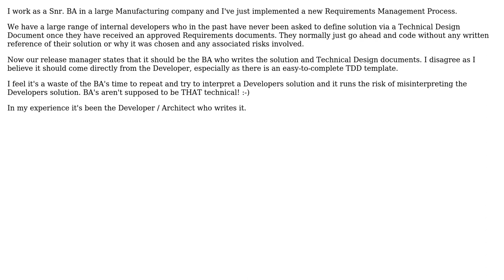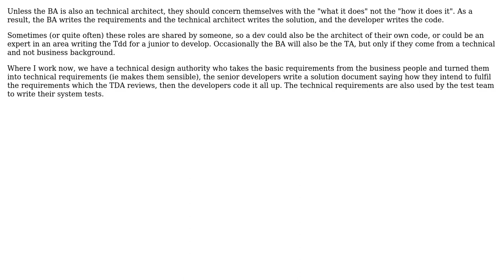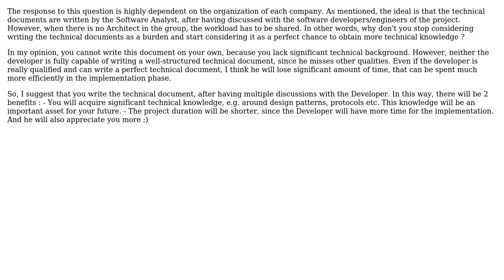Software Engineering: Who should write the Technical Design Document? The BA or the Developer?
With thanks & praise to God, and with thanks to the many people who have made this project possible! | Content (except music & images) licensed under CC BY-SA | Music | Images & others | With thanks to user gbjbaanb user Dimos user Dazzar user Daren Beattie user corning and the Stack Exchange Network Trademarks are property of their respective owners. You are responsible for your own actions.